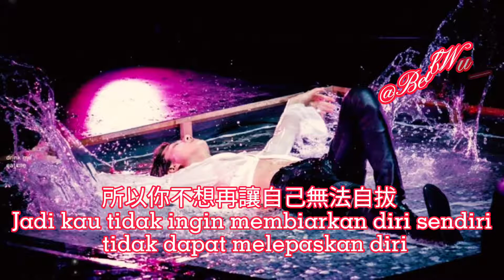Nǐ Nàme Ài Tā 你那么爱她 Kau Begitu Mencintainya.